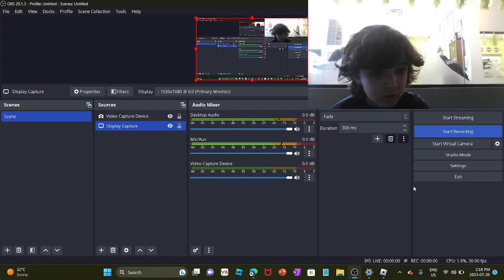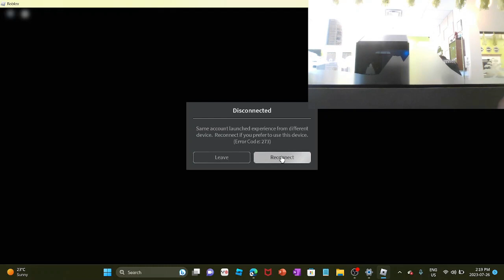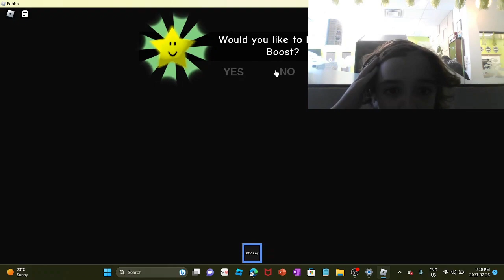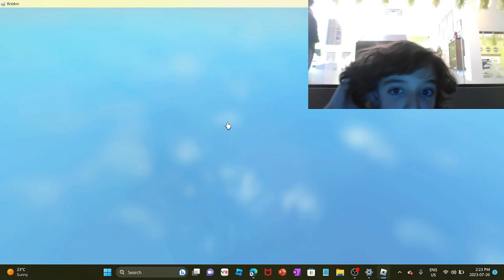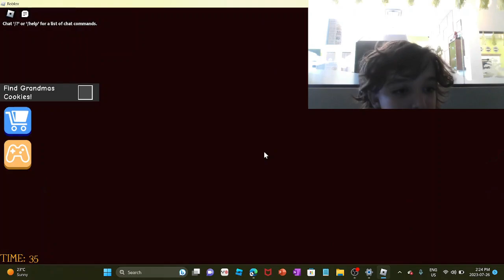Grumpy Gran With Arsemes [Part 1]